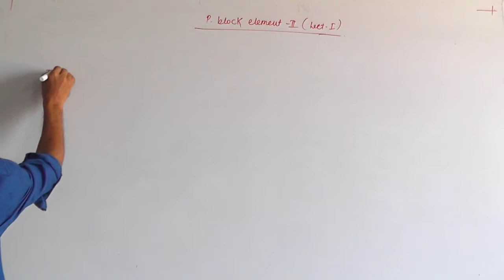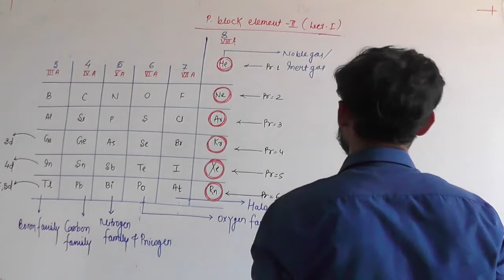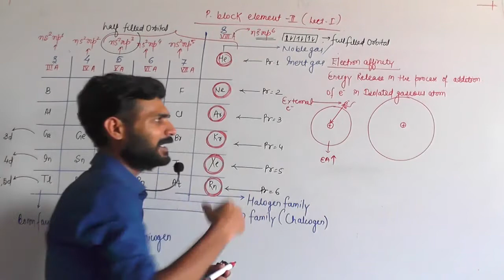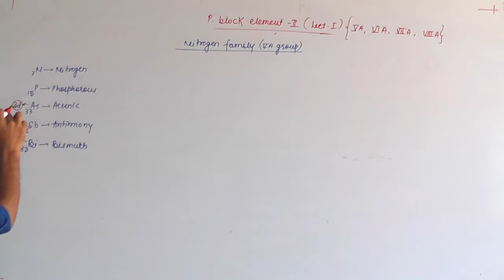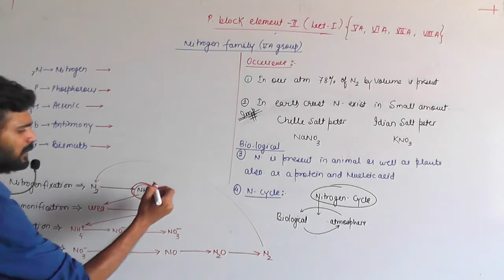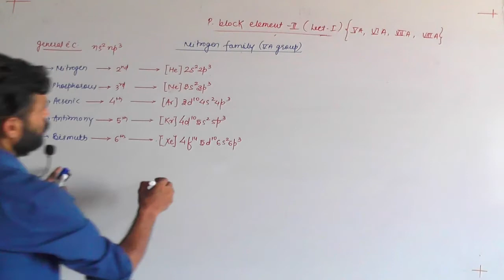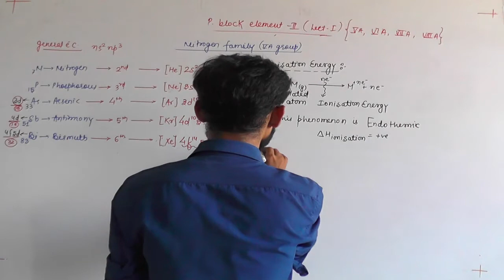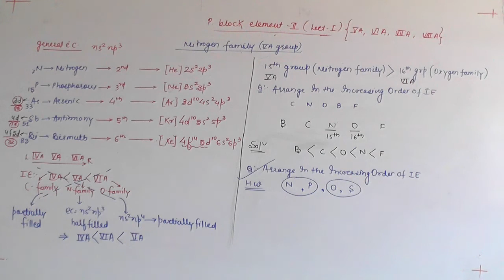P BLOCK ELEMENT 2 GRP 5th LECT 1